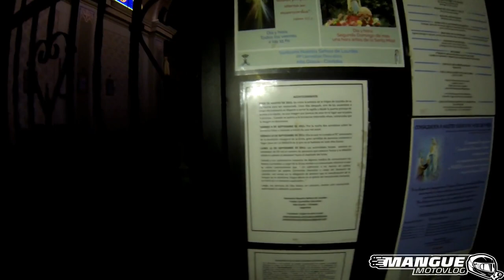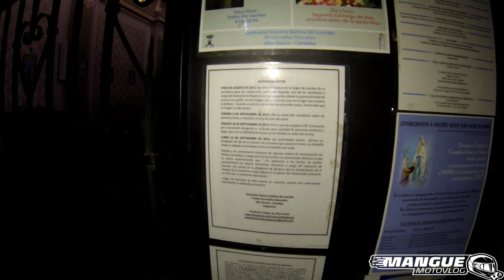SANTUARIO DE LA VIRGEN DE LOURDES ALTA GRACIA CORDOBA ARGENTINA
VISITAMOS EL SANTUARIO DE LA VIRGEN DE LOURDES UBICADO EN LA CIUDAD DE ALTA GRACIA, PROVINCIA DE CORDOBA, ARGENTINA.
ESTE SANTUARIO ES UNA REPLICA DE VIRGEN DE LOURDES QUE SE ENCUENTRA EN FRANCIA .

MI EQUIPAMIENTO:
MOTO: YAMAHA FZ16